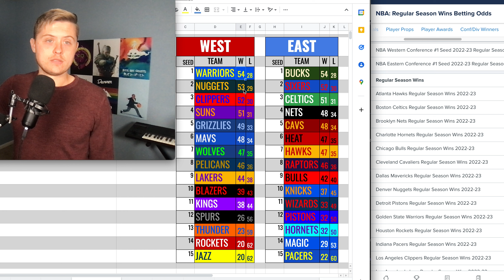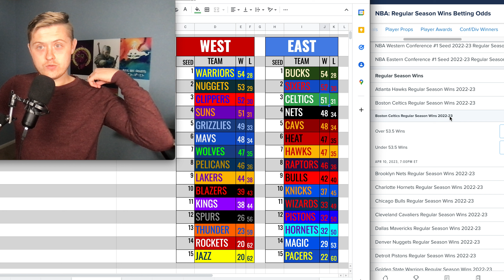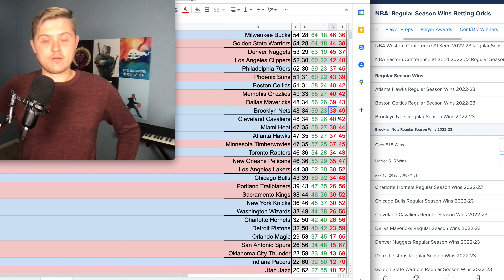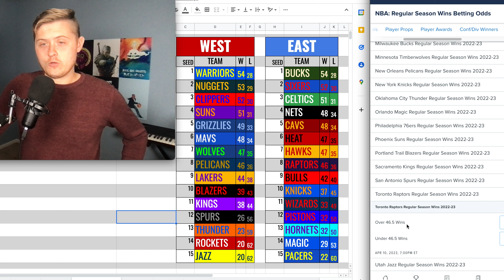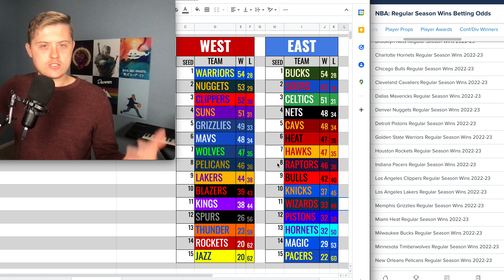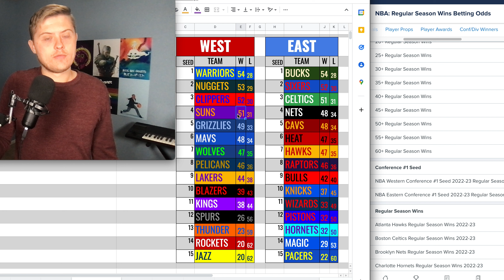Comparing my NBA predictions with gambling odds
Over/Under lines from FanDuel